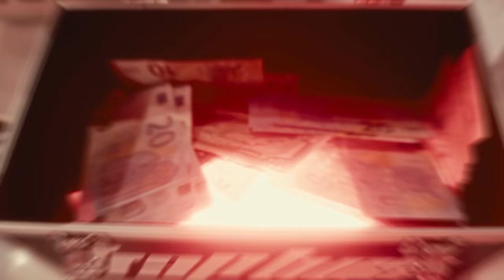JONAS SQD - TRAP BOX (Official Video)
Music video official by JONAS SQD performing TRAP BOX. (C) 2024 SQD Production / SBS / DBM MUSIC

Mix/Master :  BClazic
Real : WNG
Producer : Sqd prod